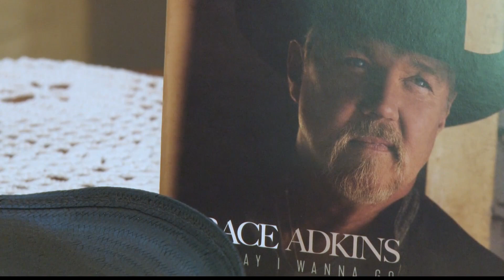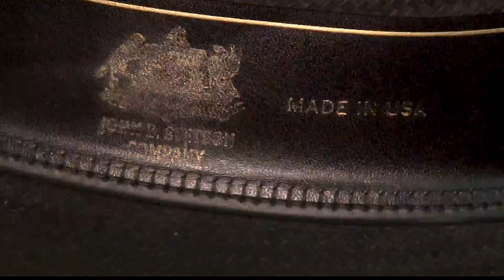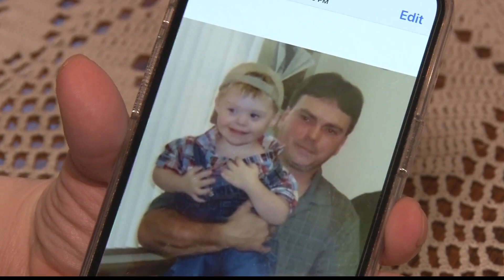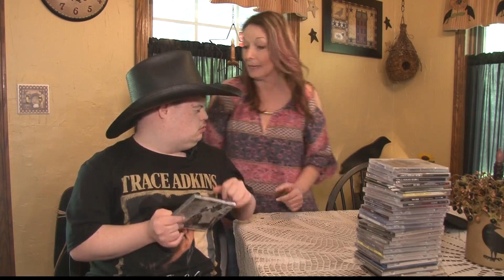West Virginia man receives Trace Atkins’ cowboy hat